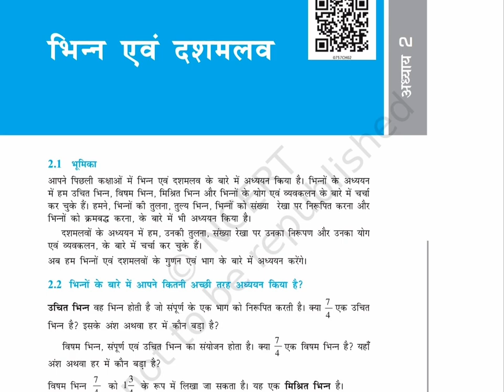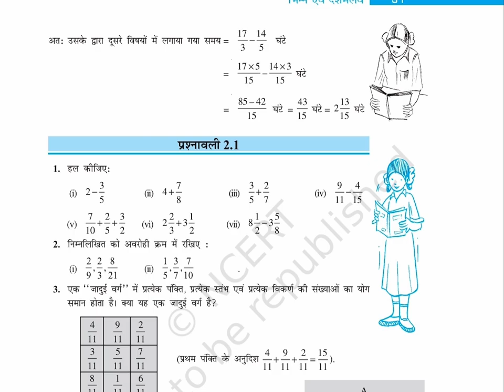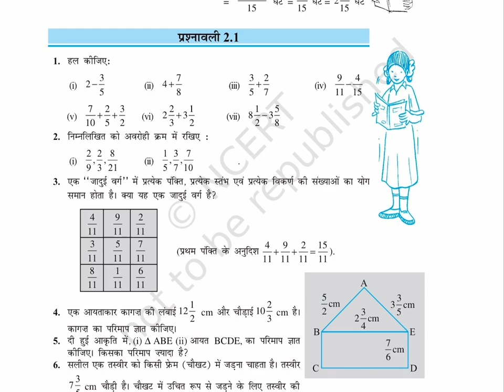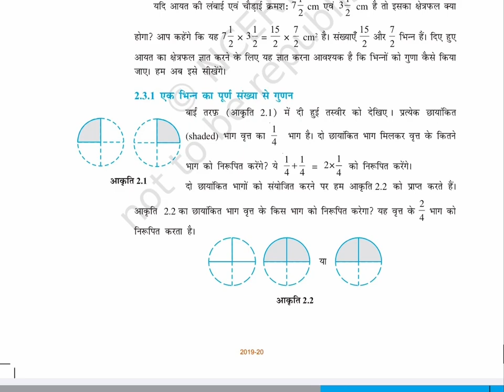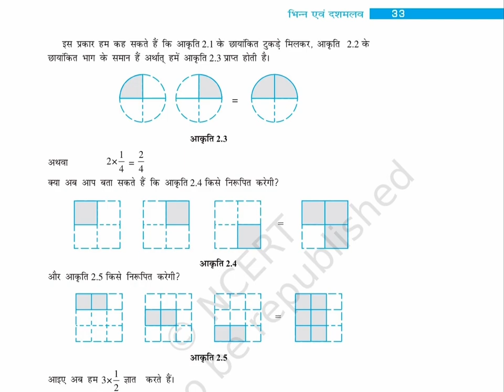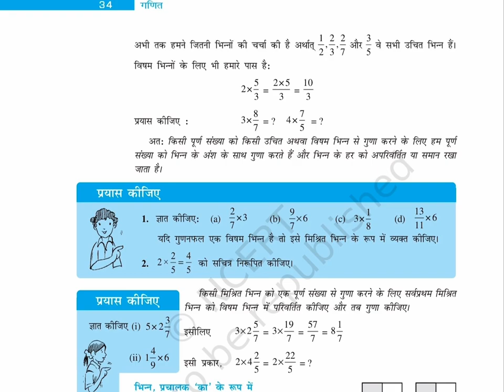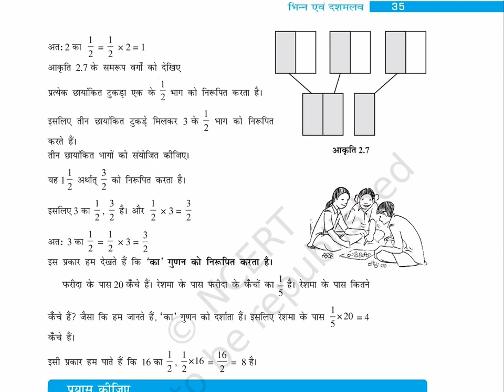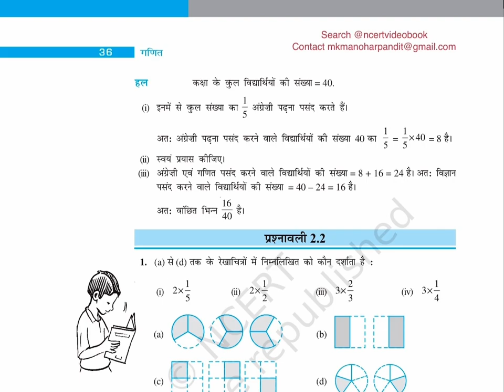भिन्न एवं दशमलव (Class 7) Chapter-2, Part-1, गणित, MATHS NCERT​⁠@ncertvideobook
NCERT_CLASS_7_MATHEMATICS_GANIT_HINDI